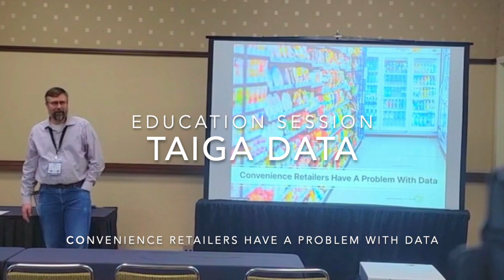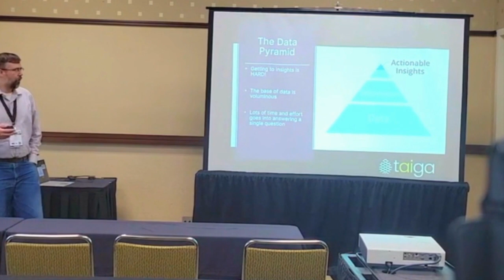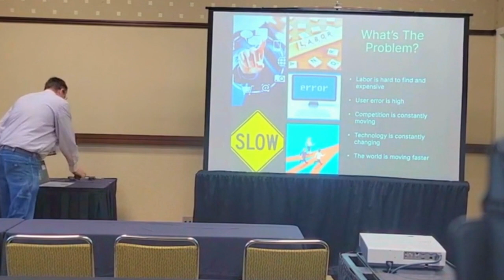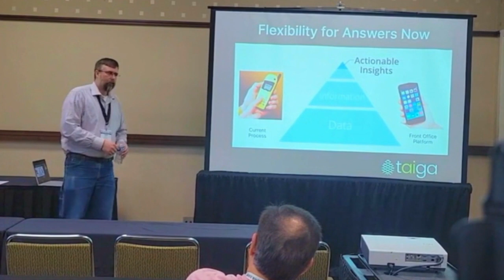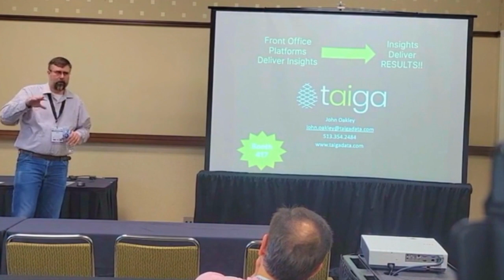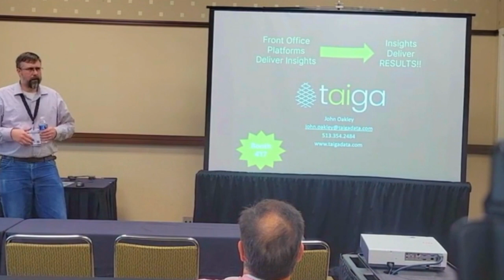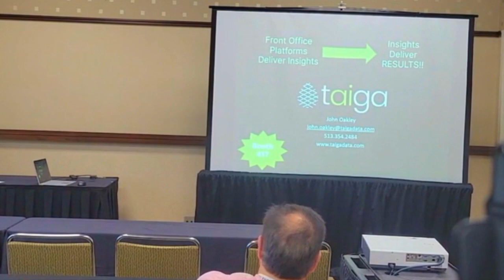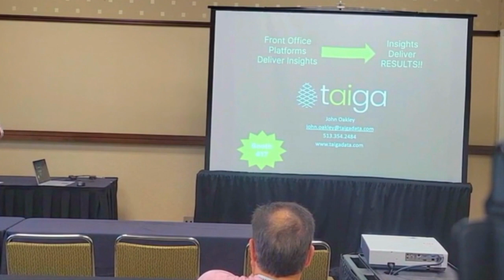SE Petro Education Session 2023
John discusses the data challenges faced by convenience retailers today and solutions to those problems that ultimately lead to greater efficiency and improved profitability at all levels of a convenience retailer's organization at the 2023 SE PETRO Show!